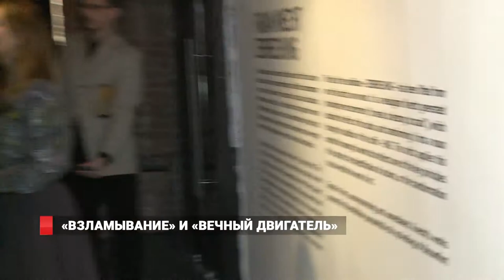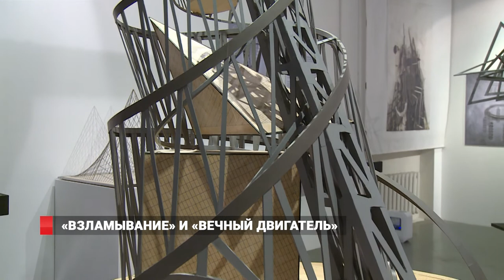«Взламывание» и «Вечный двигатель»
Сразу два открытия в один день состоялись в центре современного искусства «Заря». Выставки «Взламывание» немецкого художника Фабиана Кнехта и «Вечный двигатель. Русское кинетическое искусство» стали дебютными для России. Почему акт вандализма – это тоже искусство? И какой он, русский кинетизм, от момента зарождения до наших дней?